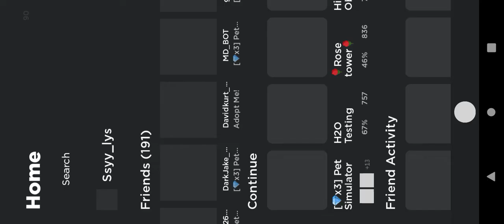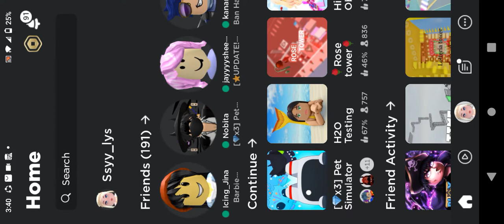December 2, 2021